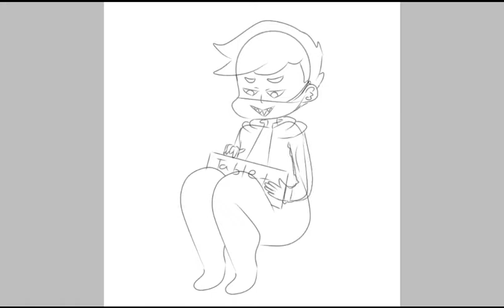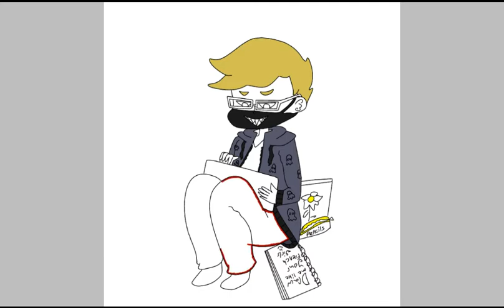Me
This is a chibi version of me.
I normally wear pajamas while drawing.
I've taken up painting and once I fnish i will take a picture to show you. [even though i have a few painting i've been working on and hate because i didn't have good paint brushes.]
Just recently my dad bought me new brushes because he kept complaining about how messy the paintings turned out and i blamed it on the paint brushes he gave me. So i showed him how it was the brushes by painting a sunflower and it looks so much better.
RANDOM FACTS:
In elementary I was called RED four eyes because i wore red glasses. so i broke them.
the glasses not the kids.
lol wish it was the kids. i hated the glasses either way. i didn't pick them out, my grandmother did.
so i wore plain wired glasses up until i got to junior year of high school where i wanted black framed. I had to argue with my grandmother. it was my money, my glasses, my life.
her arugment was "The others will bully you."
actually They won't. what i learned about bullies is they're only in bad schools.
if the school is decent then you won't get that many bullies.

also most kids were afraid of me since they all thought i was insane. . . . . i never fought they just thought this. I was the quiet one.
Most of my teachers loved me. my math and computer teachers had a 'fight' over who was my favorite. they were father and daughter. They were both my favorite.
My favorite art teacher got fired for being high in school. go figure.
the art teacher that took her place hated me because i didn't want to use pastel\ anything else that was messy. That was my luch peirod and i refuse to be last in line because we had a limit of time to eat plus a shit fest of students. most cut in line. RUDE.